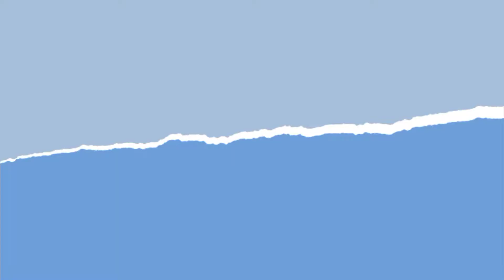Flower Summer June Edition